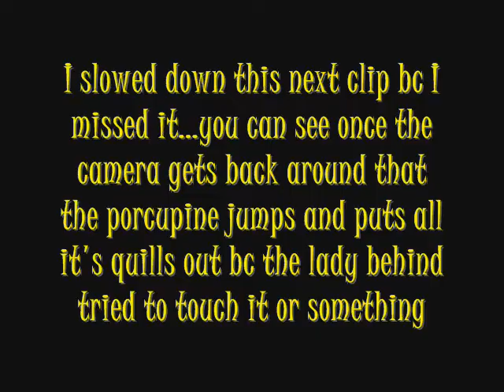anthony and the little river zoo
anthony had the little river zoo visit the school today not something spectacular but he enjoyed it sooooo here is a few clips of him with the turtle ohh sorry TORTOISE and the porcupine and the ferret smelling his nose lol